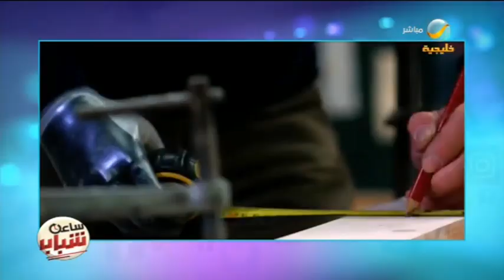اخبار ساعة شباب: صينية عمرها 67 عاما تقضي ساعتين يوميا في الجيم.. وأمريكية تصنع كعكة على شكل وجهها